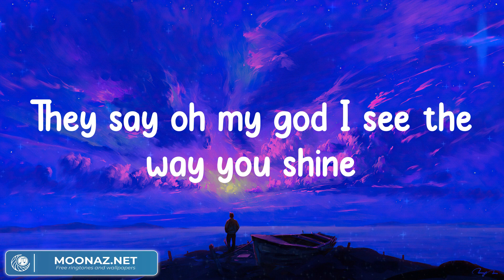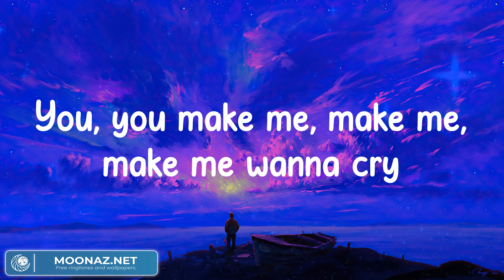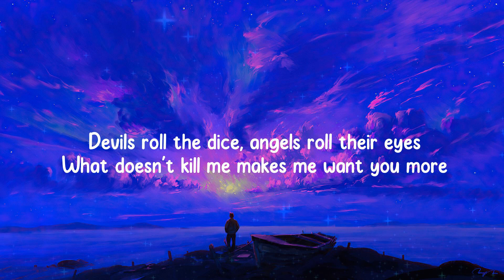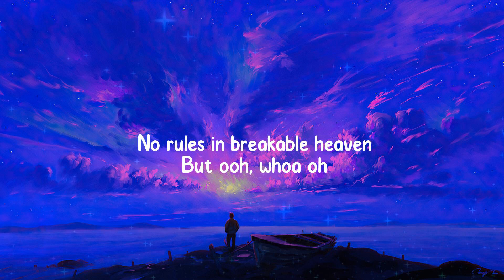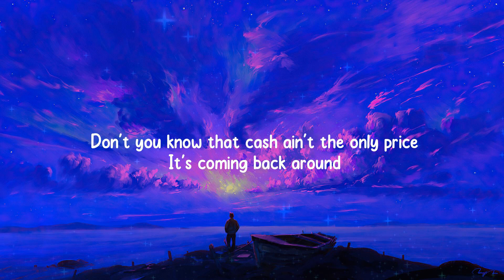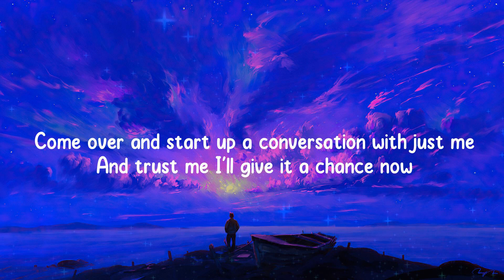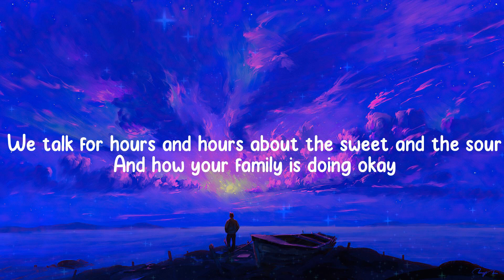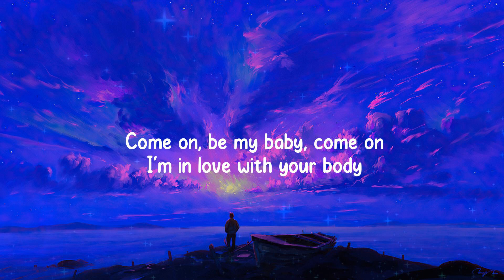Dance Monkey - Tones and I (Lyrics Mix) / Taylor Swift, Taylor Swift,...